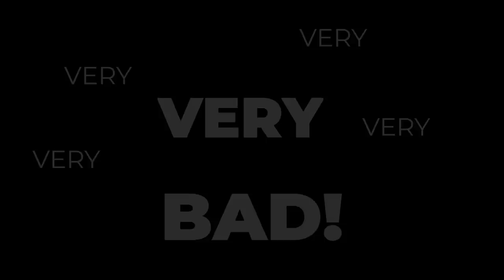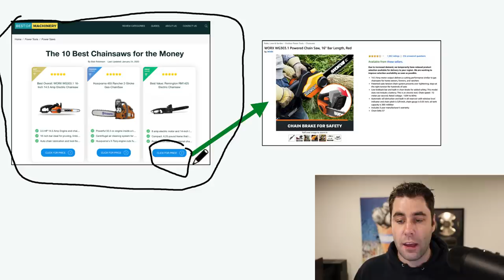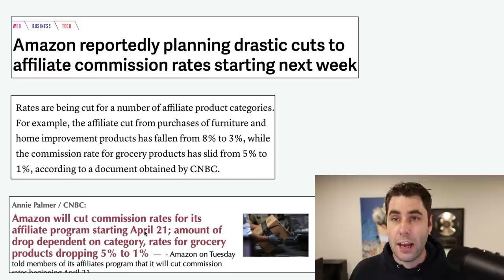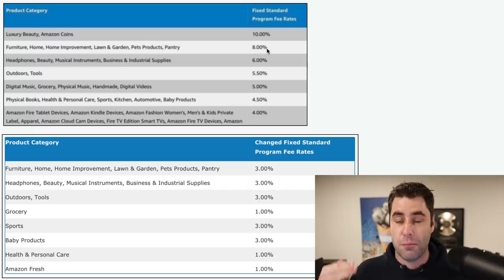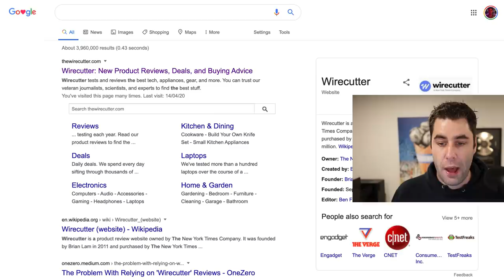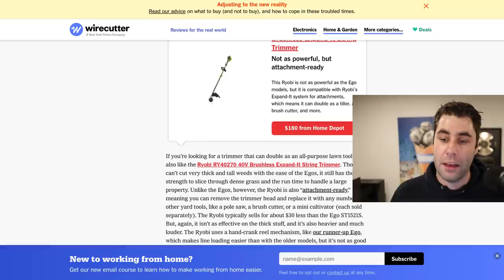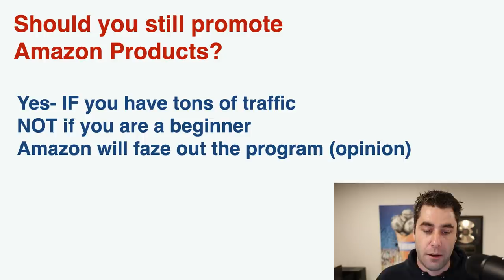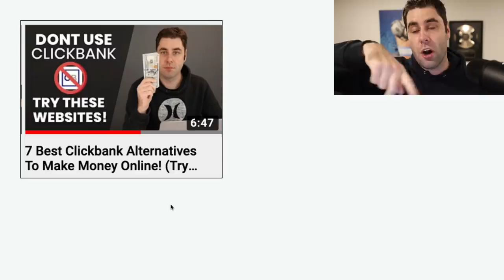Amazon Just Killed My Affiliate Marketing Business | END OF AMAZON AFFILIATES?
Amazon has once again doing something in the affiliate marketing industry that... sucks! Watch this video to see how Amazon has killed one of my businesses

Holly smokes Amazon just dropped the commissions on their affiliate program! This is bad news and is going to hurt a lot of affiliate marketers because we rely on this income to make money online. Don't worry though! Plenty of other platforms around.

The reason this is no good is because Amazon has any product you can think of and they are good at up selling people. Amazon makes it easy for anyone to get into affiliate marketing. If you are a beginners then amazon associates wont be a goof fit for you anymore.

If you are looking for other ways to do affiliate marketing then I will leave some play list below for you. I hope this doesn't affect your business much i you are on the Amazon program!